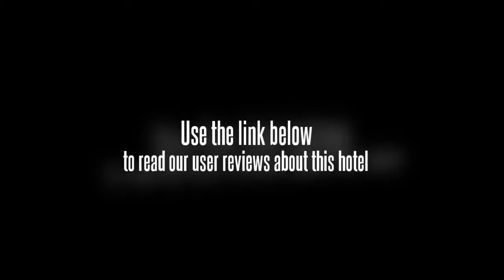Dawrerng Hotel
This affordable hotel is only a five minute cab ride from the middle of Chumphon.

Wat Chao Fa Sala Loi is within easy driving distance of the Dawrerng Hotel.